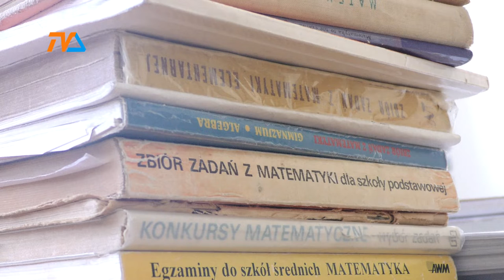Nowy sprzęt dla szkół – skąd pieniądze? |TVSUWAŁKI